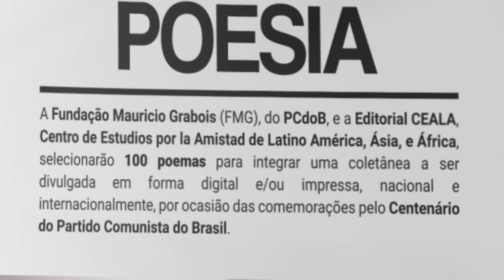Chamada Pública Internacional de Poesia 2022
A Fundação Mauricio Grabois, do PCdoB, e a Editorial CEALA, Centro de Estudios por la Amistad de Latino América, Ásia, e África, selecionarão 100 poemas para integrar uma coletânea a ser divulgada nacional e internacionalmente, por ocasião das comemorações pelo Centenário do Partido Comunista do Brasil.

📚 Entrega dos trabalhos até o dia 15/05/2022

Música - El pueblo unido jamás será vencido (Sérgio Ortega e Quilapayún)
Tradução, voz e remix - Jailton Andrade
Mix/Master - Lucio K